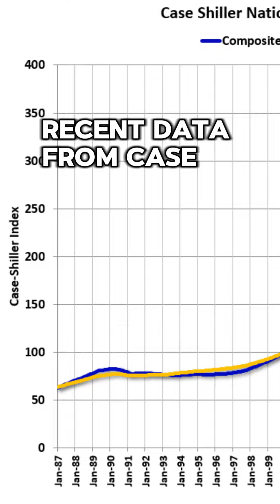CURRENT NEWS ABOUT HOME PRICES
🔍 Navigating the Current Housing Market: Is a Correction Coming? 🏡💼

With all the mixed news about home prices, it’s crucial to understand what a ""correction"" really means in real estate. Unlike the stock market, a housing market correction doesn’t imply a drastic price drop. Instead, it signals a shift from rapid price increases to a more sustainable growth rate. 📉🏠

✨ Key Points:

📈 National home prices are still rising, but at a healthier pace. 📍 Local markets may vary, so consult a trusted agent for specific insights. 🤝 Now is a great time to buy or sell with a knowledgeable guide.

🔔Got REAL ESTATE needs? Give me a call for assistance!

Jennifer Matsumoto,
🏠Realtor | DRE# 01802878

Follow us for housing market updates, educational content on real estate, and more!